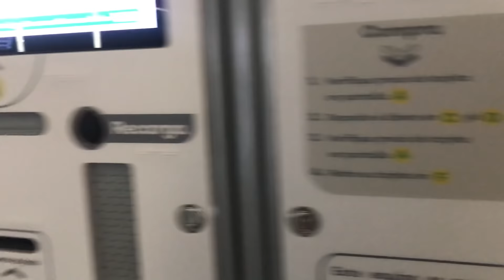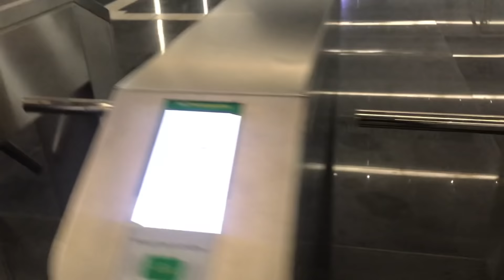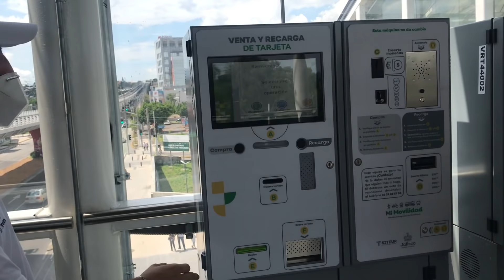🔴ASI ES EL RECORRIDO LINEA 3 TREN LIGERO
hola amigos aqui les dejo un video del nuevo tren ligero en Guadalajara